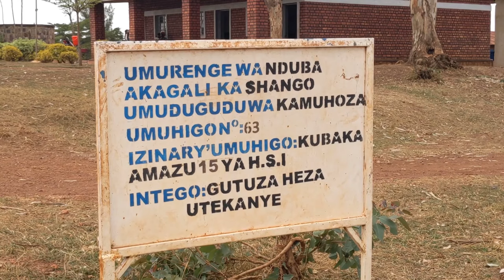Kigali:Umugabo yaguze indaya ihita imwica .